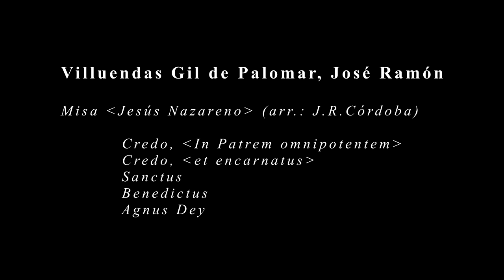Semana de la Música 2018. Concierto de Profesores de Viento. GIL DE PALOMAR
Misa "Jesús Nazareno" de José Ramón Villuendas Gil de Palomar.
Arreglo de José Ramón Córdoba Rodríguez.